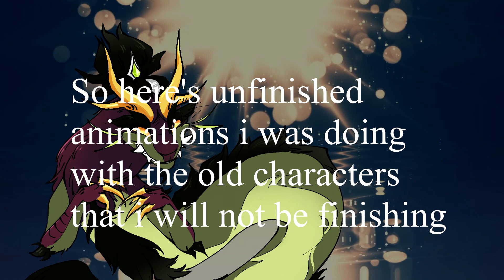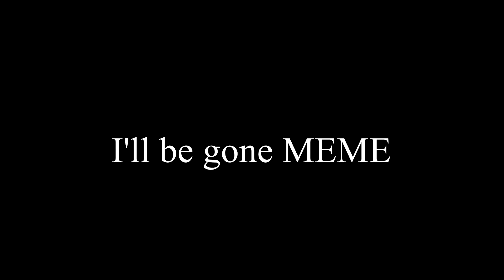Unfinished animations and updates!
all info in video lolllll

Programs Used:
Clip Studio Paint
Sony Vegas

I draw with:
cintiq MobileStudio Pro 16

for everyone who likes this in any way, thank you so much!